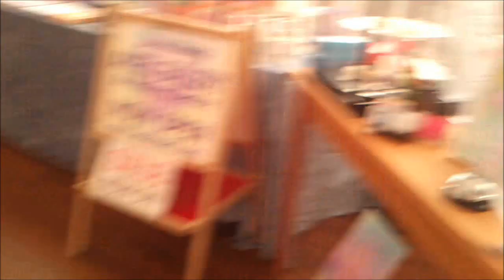Bird's Eye View of the Angels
This wild Magpie loves to visit Sanctuary Angel Gallery, she often sneaks inside if I leave the door open. She just loves Angels!